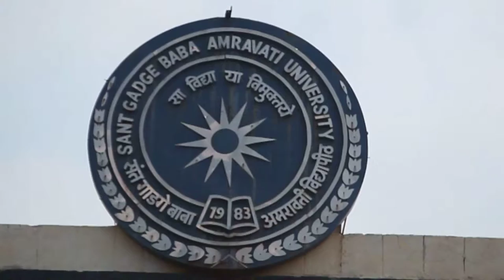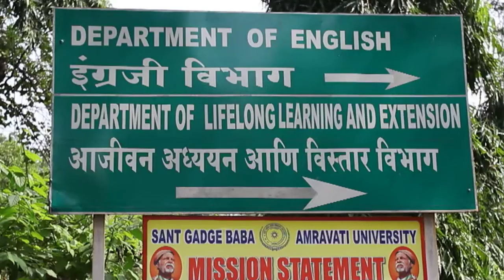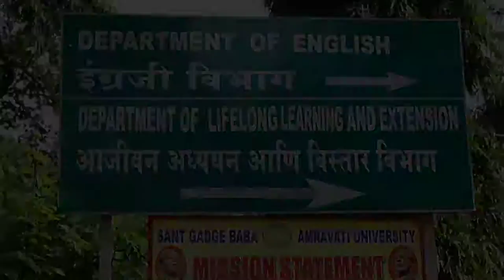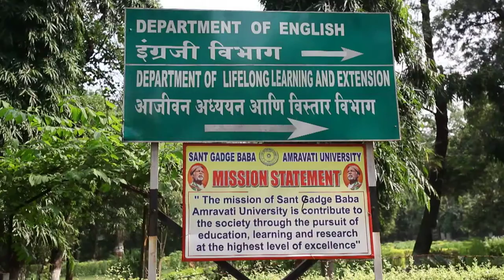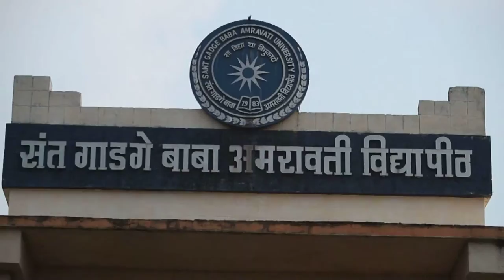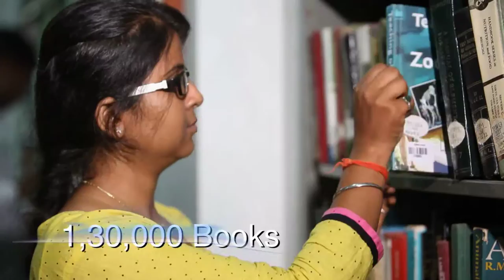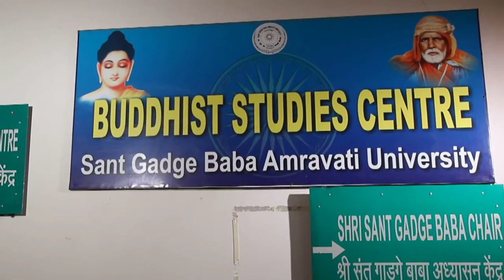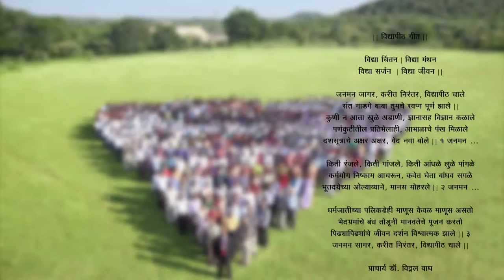Sant Gadge Baba Amravati University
Documentry On Sant Gadge Baba University In English Language